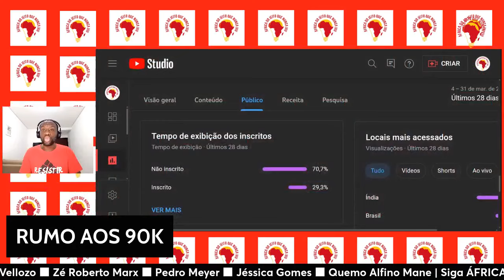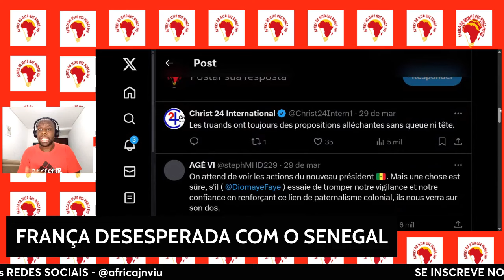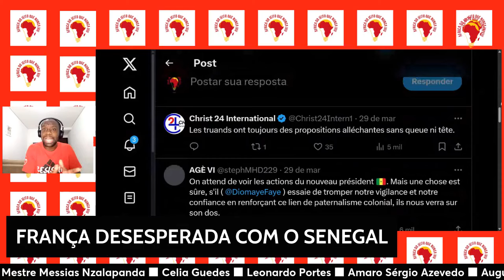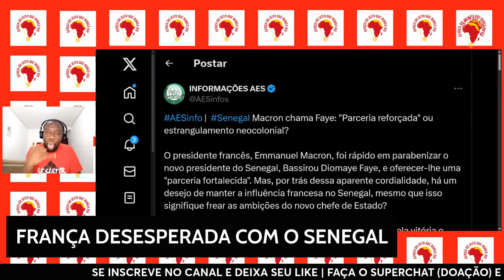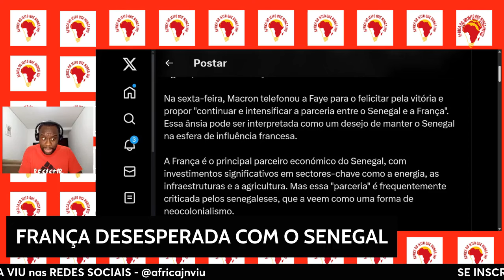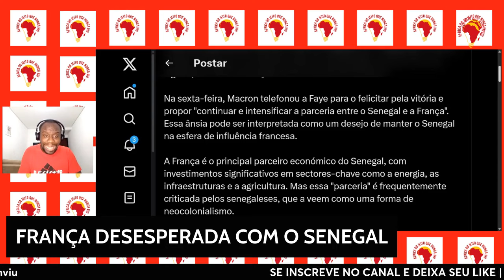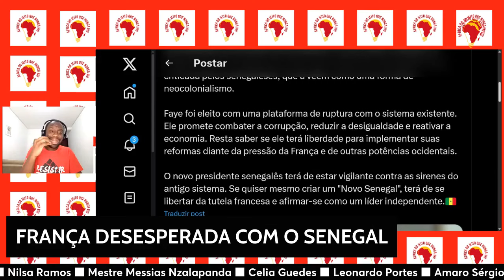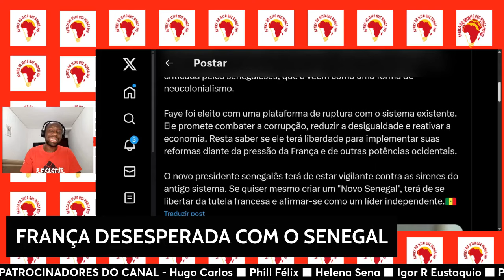FRANÇA DESESPERADA COM O SENEGAL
O presidente francês, Emmanuel Macron, foi rápido em parabenizar o novo presidente do Senegal, Bassirou Diomaye Faye, e oferecer-lhe uma "parceria fortalecida".

Mas, por trás dessa aparente cordialidade, há um desejo de manter a influência francesa no Senegal, mesmo que isso signifique frear as ambições do novo chefe de Estado?

Este material tem um bônus:

370 Perguntas e respostas de curiosidades sobre África.